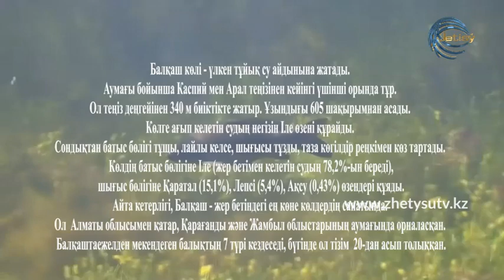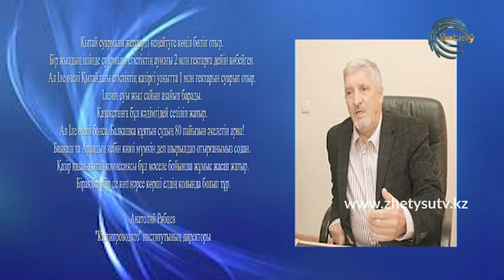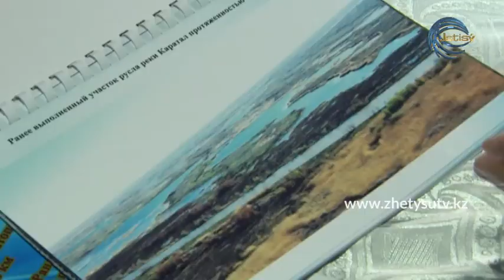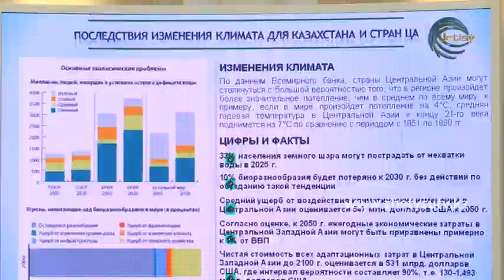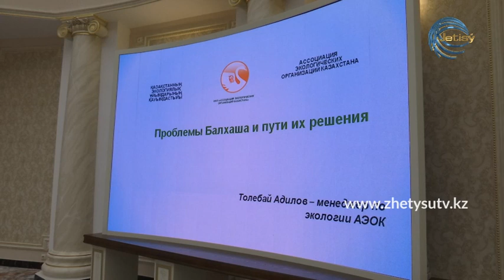Экорейд - БАЛҚАШ КӨЛІ ТАРТЫЛЫП БАРАДЫ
Балқаш көлі тартылып жатыр. Оның үстіне көлге тұрмыстық қалдықтар көптеп тасталынып, қамыстың қаулай өсуінен жағасы батпақтақтануда. Экологиялық ахуалды шешудің жолы бар ма? "ЭКОРЕЙД" бағдарламасынан көріңіз.